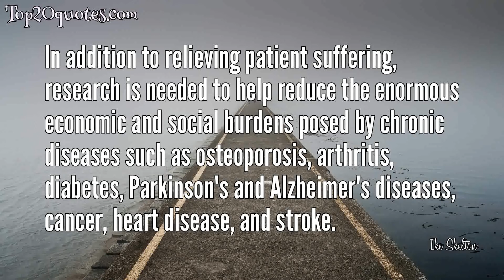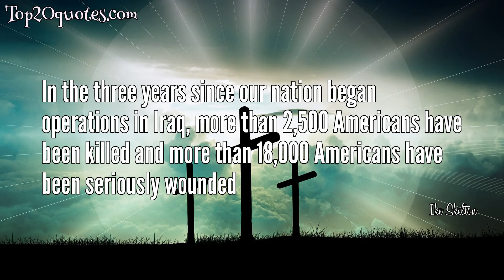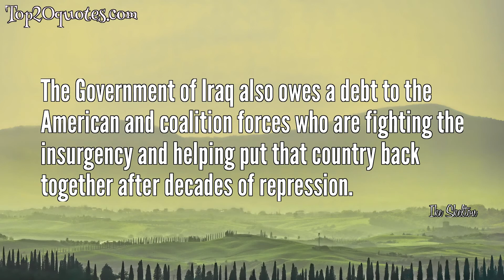💡 Top 16 Quotes of Ike Skelton - Former U.S. Representative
Top 16 Quotes of Ike Skelton:
 ✷ In fact, because of their connection to the land, farmers do more to protect and preserve our environment than almost anyone else. They are some of the best environmentalists around.
 ✷ In addition to relieving patient suffering, research is needed to help reduce the enormous economic and social burdens posed by chronic diseases such as osteoporosis, arthritis, diabetes, Parkinson's and Alzheimer's diseases, cancer, heart disease, and stroke.
 ✷ Modern medical advances have helped millions of people live longer, healthier lives. We owe these improvements to decades of investment in medical research
 ✷ The insurgents are Baathists and Sunnis in Iraq who have as their goal a separate and distinct one of toppling the government that is there and creating their own.
 ✷ The crises in North Korea, Iran, the Middle East, show how quickly things can change and how they can go wrong. We must be prepared. And right now the Army is not.
 ✷ Our country will not stand for any political plan that includes amnesty for insurgents.
 ✷ We have global interests, potential threats from elsewhere, North Korea, Iran, Taiwan Straits and the like. We must be prepared for any future threat. That is why it is important that this be a transition year, 2006.
 ✷ The goal of NIH research is to acquire new knowledge to help prevent, detect, diagnose, and treat disease and disability, from the rarest genetic disorder to the common cold.
 ✷ Farmers in Missouri and across the country must comply with a variety of federal, state, and local regulations as they grow the crops and raise the livestock that we depend on to feed the nation and the world
 ✷ Guard units in the U.S. are suffering severe equipment shortages which will affect their ability to respond to emergencies in their home States, such as Katrina
 ✷ In the three years since our nation began operations in Iraq, more than 2,500 Americans have been killed and more than 18,000 Americans have been seriously wounded
 ✷ It is vital that Iraq and the United States together send the clearest possible signal that those who commit acts of violence against American military forces and American civilians will not be rewarded with amnesty
 ✷ The Government of Iraq also owes a debt to the American and coalition forces who are fighting the insurgency and helping put that country back together after decades of repression.
 ✷ Better treatment and detection methods have also improved the survival rate for people with cancer, and for the first time in history, this year the absolute number of cancer deaths in the U.S. has decreased.
 ✷ Congress must make it clear that common animal waste will not expose farmers to liability under Superfund, while ensuring continued action to clean up legitimate hazardous waste sites around the nation.
 ✷ Today nearly every combat brigade located within the United States would report that they are not ready for duty. They are at the lowest levels of readiness.
🖎 Author: Ike Skelton
♛ Career: Former U.S. Representative
📅 Life: December 20, 1931 - October 28, 2013